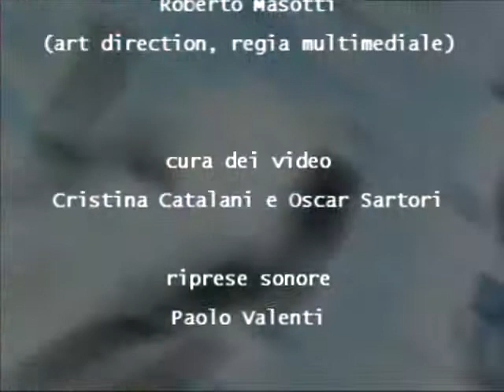Leyendo Jodo (Leggendo Jodorowski - 2001, extracts)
Concerto multimediale di Claudio Lugo e Roberto Masotti dai testi poetici (e dai tarocchi) di Alejandro Jodorowski.
Con Impressive Ensemble: Cristina Zavalloni (voce), Andrea Ceccon (voce), Michele Marelli (clarinetti), Claudio Lugo (saxofoni, composizioni), Giampiero Malfatto (trombone), Andrea Lanza (chitarre). Regia multimadiale Roberto Masotti. Cura dei video di Cristina Catalani e Oscar Sartori. Riprese sonore di Paolo Valenti. Produzione Piccolo Regio di Torino 2001